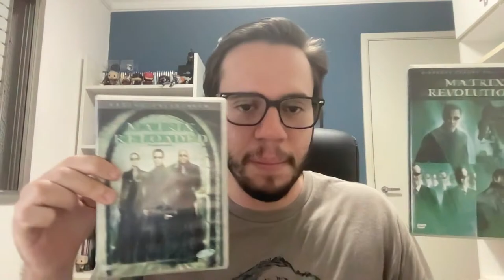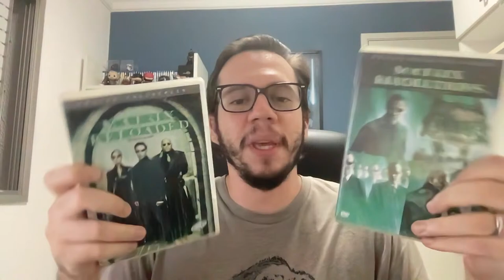AO VIVO: MATRIX 5, O DIRETOR DE SUPERGIRL E O TRAILER DE CORINGA 2!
Lucas Nascimento traz mais LIVE SEMANAL para discutir as principais notícias da semana no mundo do cinema e entretenimento!

TÓPICOS DESTA SEMANA incluem o anúncio de MATRIX 5 de DREW GODDARD, CRAIG GILLESPIE assumindo a direção de SUPERGIRL: WOMAN OF TOMORROW, os anúncios de CORINGA: DELÍRIO A DOIS, elenco de QUARTETO FANTÁSTICO, DENIS VILLENEUVE e mais!

Siga LUCAS NASCIMENTO no @lucasfilmes no Instagram e no Twitter.